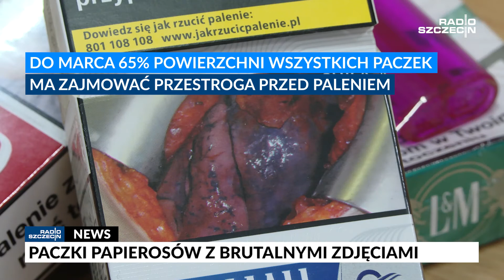Radio Szczecin News - 12.01.2017